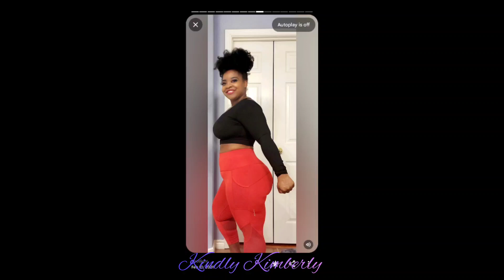I Got Fat // I Gained Alot of Weight // I'm Out of Shape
Exercising consistently is paying off. I feel good & look good. I'm on a mission to get back healthy after baby #7.